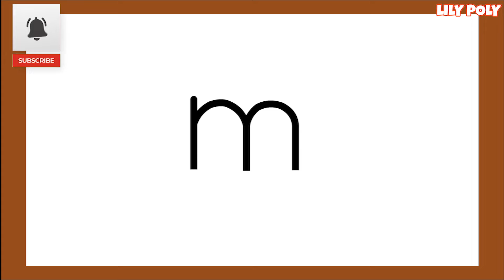LILY POLY - EPISODE 40 - Story- ലെറ്റർ M എഴുതാൻ പഠിക്കാം.